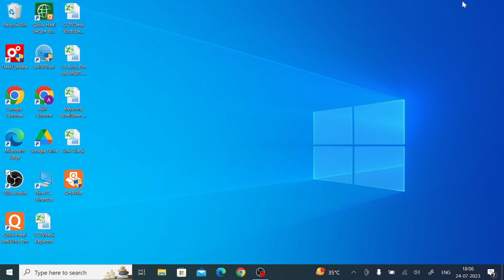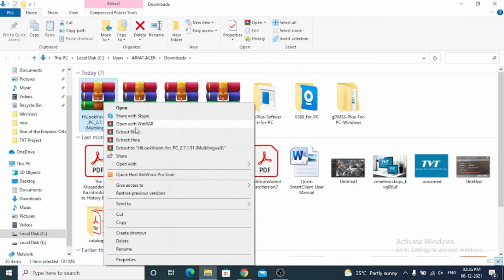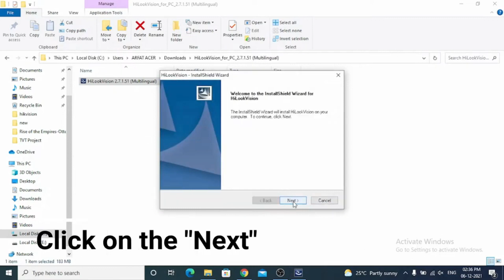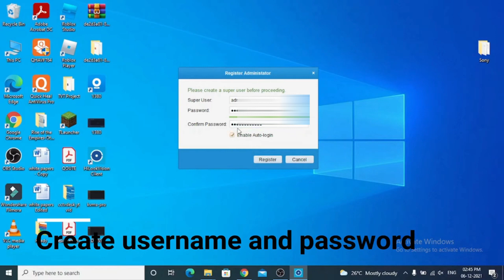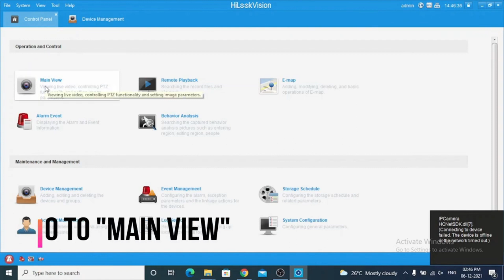How to Install HilookVision For PC App & Monitor Locations on Windows PC?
Get to learn the installation of the HiLookVision for PC to connect Hikvision CCTV Cameras online on the app. With the help of the HiLookVision for PC app, get access to DVR/NVR and CCTV cameras online. HiLookVision for PC CMS is a very popular application. It has been downloaded by more than 1 Million users worldwide. The HiLookVision App for PC is the latest and trendy. It can alert its users from any kind of threat from any transgressor. The sensors are sharp. The user can also watch playbacks, take snaps and communicate 2-way with the help of this software.